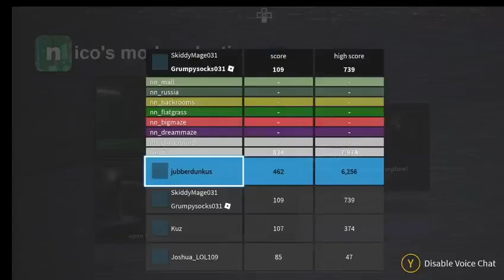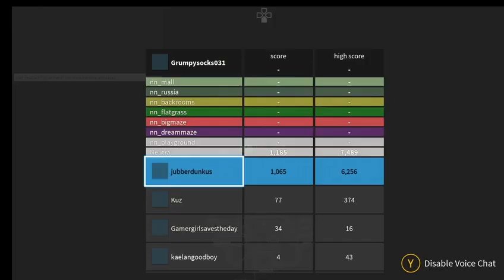Roblox (184th) pt7